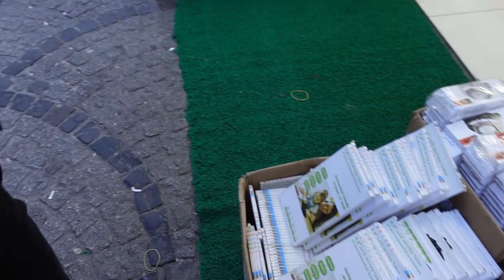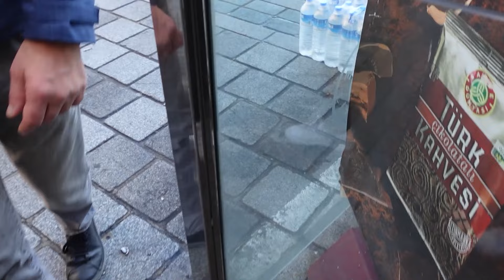BÜYÜK ALIŞVERİŞİM🛒NERELERDEYDİM?KARACA MARTERMAİD CHEF PRO,GÜNLÜK VLOG,NELER ALDIM,HEDİYELEŞTİK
Selamlarr yeni videoma hoşgeldiniz :)

Günlük hayatımdan kesitlerle sizlerleyim,gezi vlogları,yemek menüleri,mutfak vlogları,temizlik ve düzen içerisinde geçen günlük ve rutin yaşantımı sizlerle paylaşıyorum :) Beğendiyseniz kanalıma abone olup ve zilide açmayı lütfen unutmayalım :) Umarım severek ve beğenerek izlersiniz :)